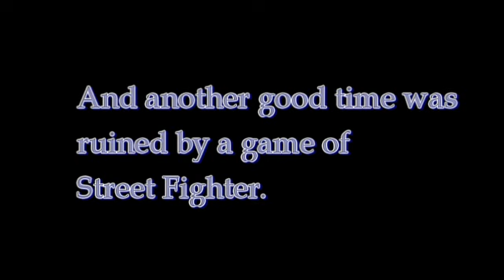"The Rage Inside"